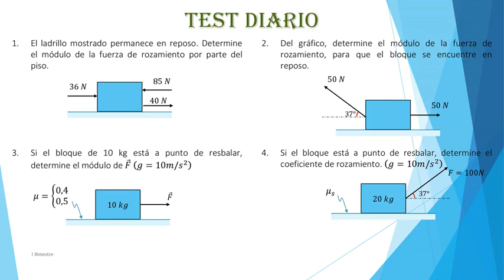F.Elemental 5 sec Tema 3